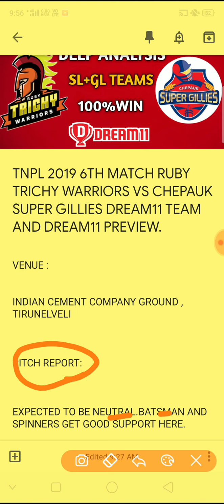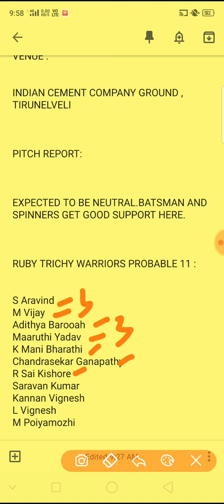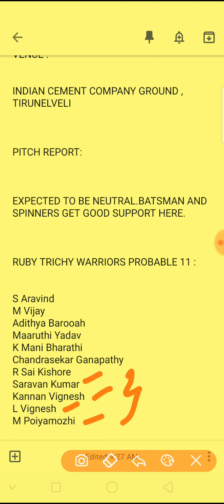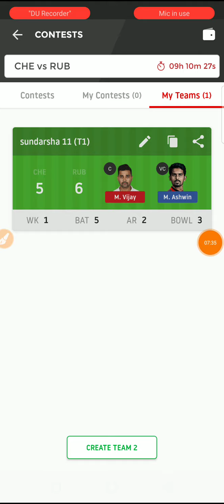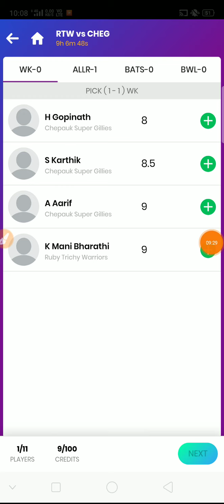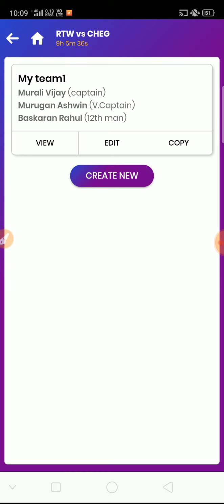RUB VS CHE Dream11 team | TNPL 2019 | Trichy Waariors Vs Chepauk Super Gillies Dream11 Prediction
This video helps to know about RUB VS CHE Dream11 team | TNPL 2019 | Trichy Waariors Vs Chepauk Super Gillies Dream11 Match Prediction